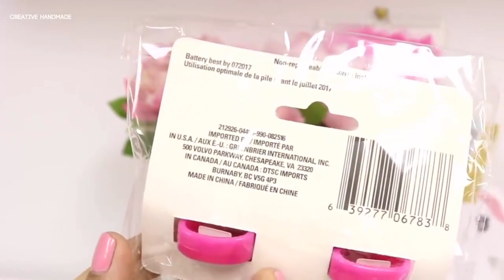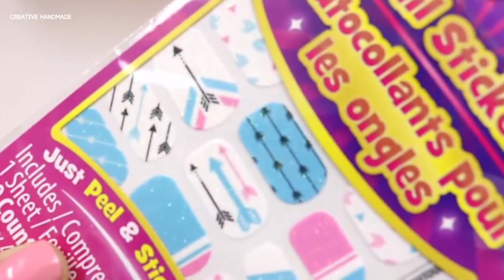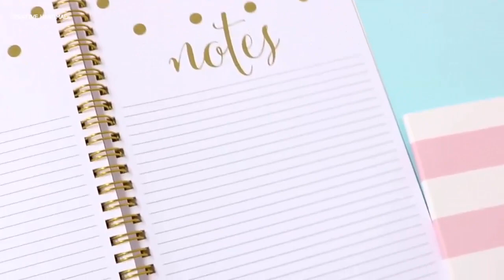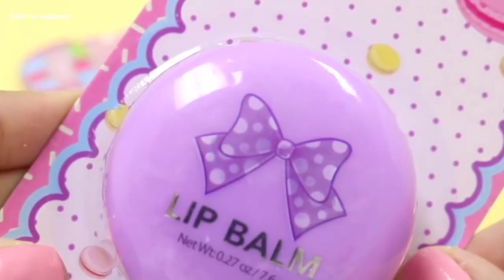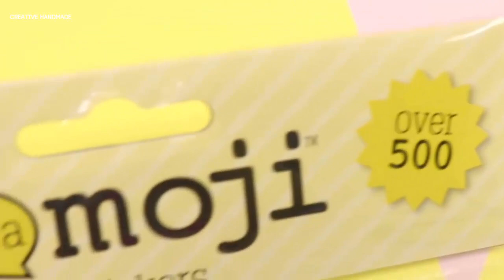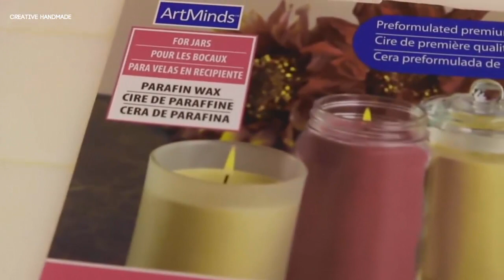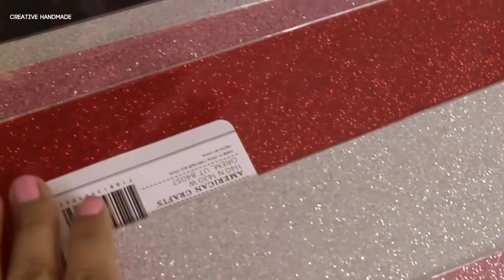Mở hộp và giới thiệu nến cây handmade và nguyên liệu handmade | Creative Handmade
Các bạn đang xem: Nến cây handmade và nguyên liệu handmade